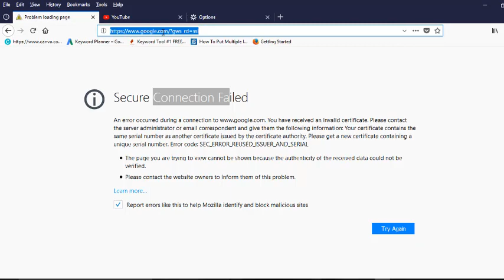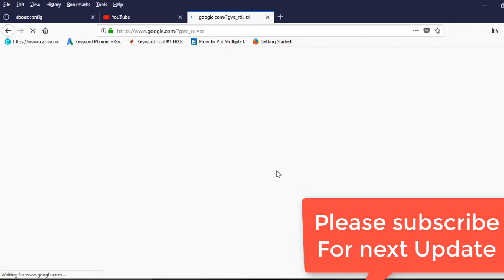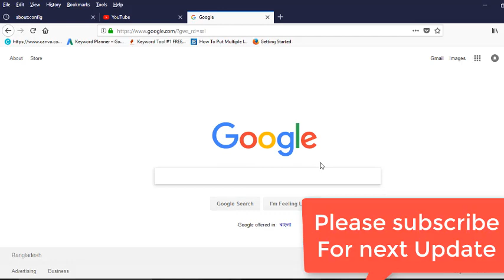Secure connection failed In Mozilla Firefox ? Solution Here